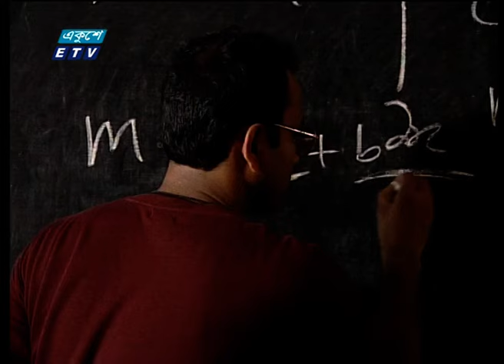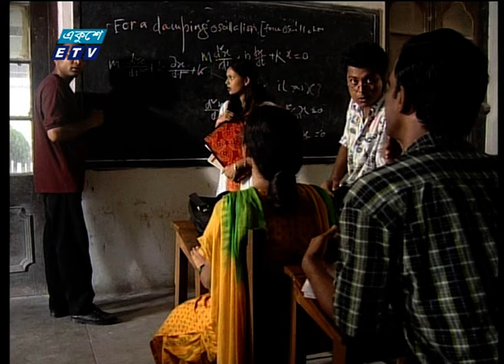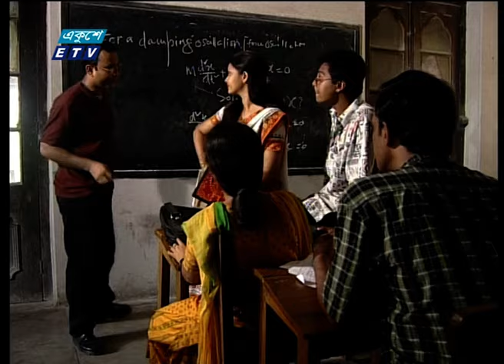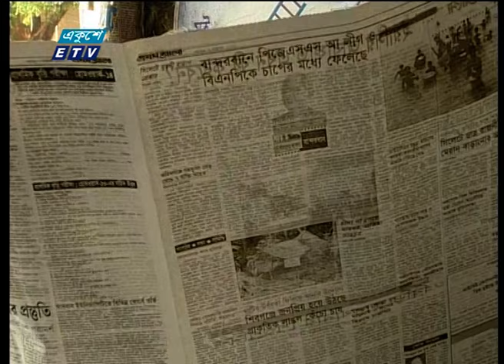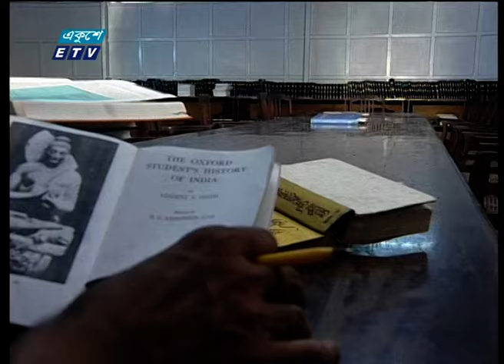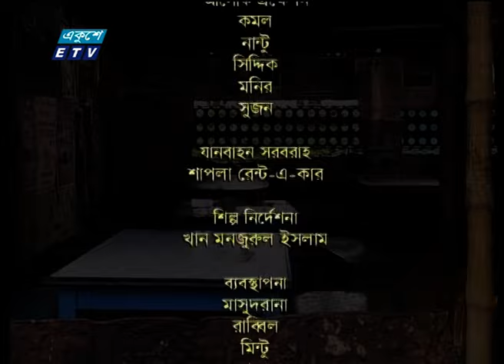Pret Ep-1 || প্রেত পর্ব-১ || Ahmed Rubel-Humayun Faridi-Richi Solaiman | Zafar Iqbal || ETV Drama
একুশে টেলিভিশনে প্রচারিত মুহম্মদ জাফর ইকবালের উপন্যাস অবলম্বনে রচিত একসময়ের জনপ্রিয় হরর ধারাবাহিক নাটক প্রেত। প্রেতসাধনা তথা ব্ল্যাক আর্ট নিয়ে রচিত নাটকটি। রুমি নামের এক যুবক, যে ব্ল্যাক আর্টের সাথে যুক্ত এক বিরাট চক্রান্তকারী দলের ফাঁদে পড়ে। লুসিফারের মিডিয়াম হিসেবে তাকে ব্যবহারের জন্য তাকে নিয়ে যাওয়া হয় প্রেতসভায়। মরতে মরতে কোনোমতে পালিয়ে আসতে পারে সে সেই ভয়ংকর জায়গা থেকে। কিন্তু এরপরেই শুরু হয় তার অস্বাভাবিক এক জীবন। পুরো নাটক দেখতে ক্লিক করুন

অভিনয়ে: হুমায়ন ফরিদী, আহমেদ রুবেল, রিচি সোলায়মান, পাহ্ন রেজা, নান্টু, নাভিদ, সাদিক, কুমকুম হাসান
Cast: Humayan faridi
রচনা: মুহম্মদ জাফর ইকবাল || Muhammed Zafar Iqbal
নাট্যরুপ: দেওয়ান শামসুর রকিব || Dewan Shamsur Rakib
নির্দেশনা: আহীর আলম || Ahir Alam

২০০০ সালের ১৪ই এপ্রিল এটি সম্প্রচার কার্যক্রম শুরু করে। টিভি চ্যানেলটির খবরে নতুনত্ব ও অভিনবত্ব থাকার কারণে দর্শকদের কাছে বিপুল জনপ্রিয়তা লাভ করে। দেশ বিদেশের সর্বশেষ খবর, নাটক, সিনেমা, ডকুমেন্টারিসহ নানা খবর ও বিনোদনমূলক অনুষ্ঠান প্রচারিত হয় একুশে টেলিভিশনে।